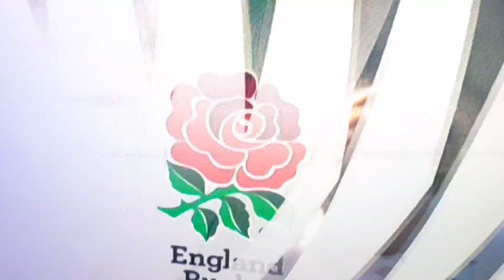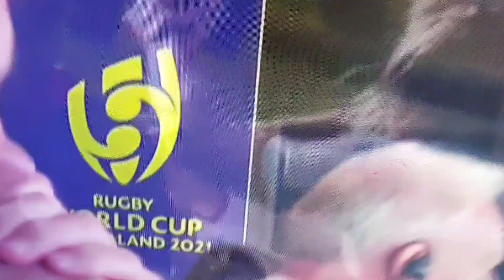ENGLAND 26 - 19 CANADA / SEMI-FINAL WOMEN'S RUGBY WORLD CUP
England has qualified for the final of the Women's Rugby World Cup by beating Canada 26 -19. Sit back and enjoy the highlight.

Hope you enjoy it. Kindly watch to the end and don't skip the ads.
Visit my community tab to have information about when I will come live. I will always inform you before time. If you join my live stream, be positive in your comments to others. When you are showing me or others love do it correctly.

Watch the video for at least 4 minutes